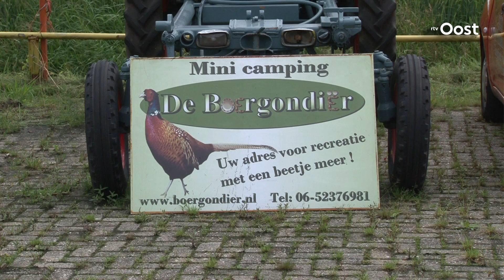De Krim heeft primeur: campingfaciliteit voor nierpatiënten is eerste in Nederland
Op camping De Boergondir in De Krim is het vanaf vandaag mogelijk om ook nierpatinten te ontvangen die 's nachts hemodialyse behandelingen nodig hebben.